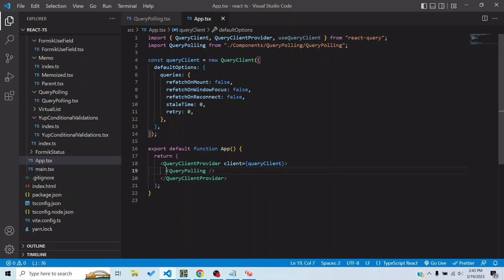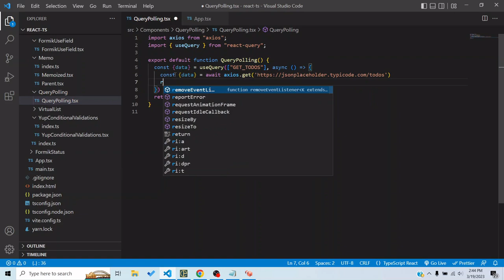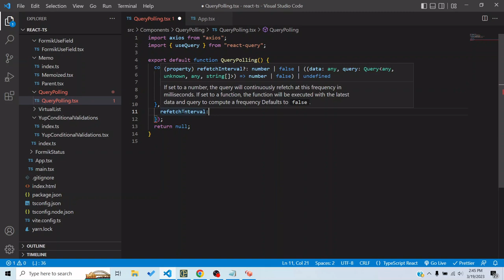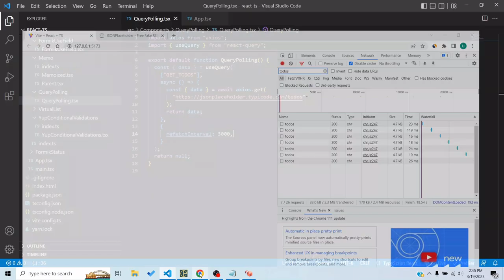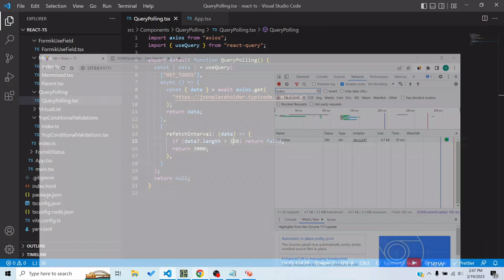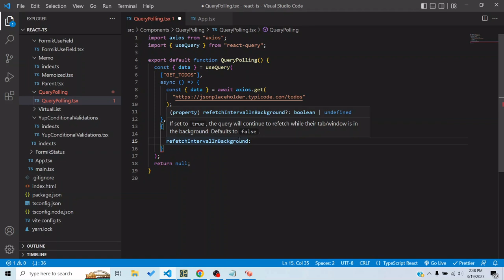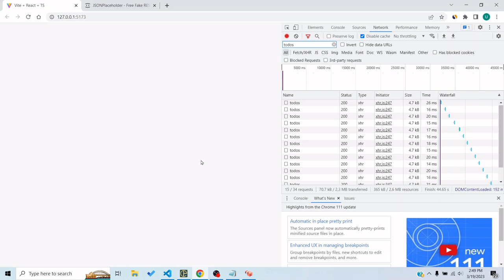Polling in react query in 7 minutes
Polling is a very interesting concept where we keep requesting data from the same server looking for a particular state of data or to keep the data updated. In this video we will look at how we can do it in react query using refetchInterval and refetchIntervalInBackground